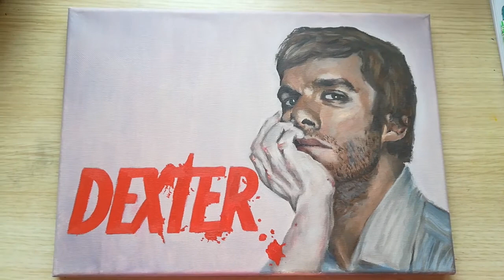OIL Painting Timelapse | DEXTER painting - Michael C. Hall - portrait tutorial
Hey everyone! I loove painting and in this video I painted a portrait. Hope you enjoy ❤Herkese merhabaa! Boyama yapmaya bayılıyorum ve bu videoda portre boyadım. Umarım beğenirsiniz ❤

MATERIALS:
 ---Lefranc & Bourgeois Oil Paints:
 -Cadmium Red Light Hue
 -Burnt Umber
 -Titanium White
 -Cadmium Yellow
 -Ultramarine